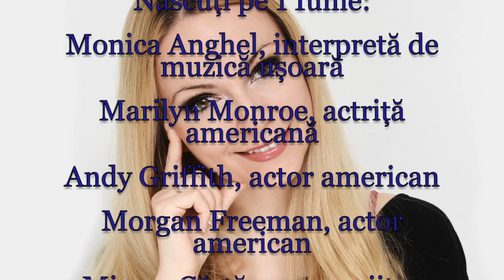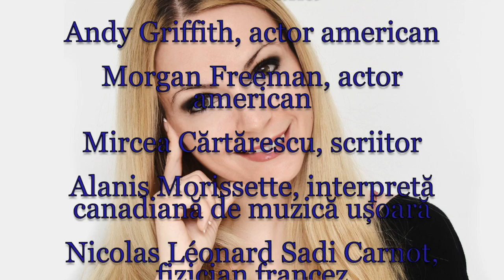Horoscop de azi 1 Iunie Lunaala Moirae